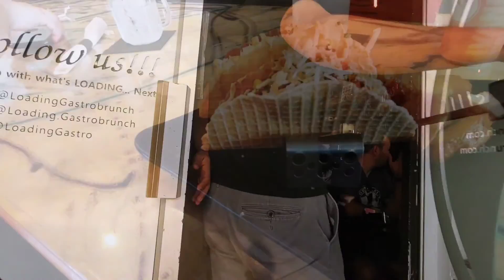Road Trip To Klutch Kickers RD3 - Part 2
Lunch break. Will we ever get to klutchkickers ?